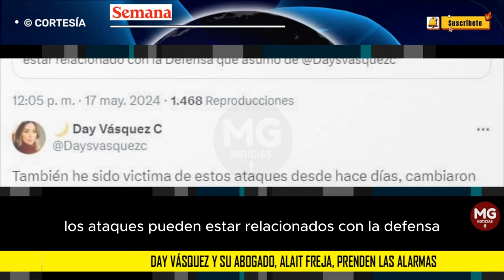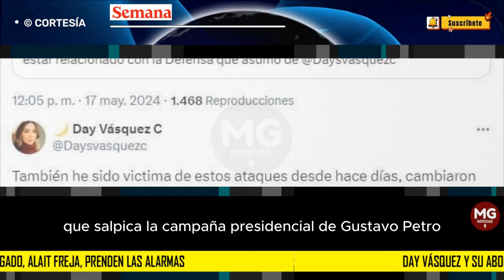PRENDEN LAS ALARMAS 🚨 Day Vásquez y su abogado, Alait Freja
De hecho, insinuó que los ataques pueden estar relacionados con la defensa que asumió de Day Vásquez, exesposa de Nicolás Petro, hijo del presidente, y testigo clave en la investigación por la presunta financiación con fuentes ilegales de la campaña de Gustavo Petro.
SEMANA